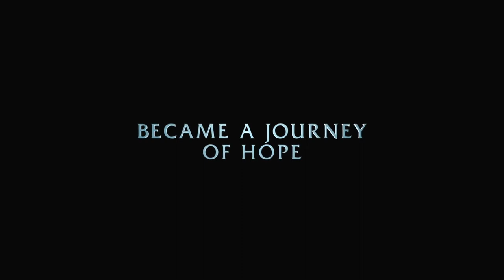Defiance 2008 Trailer HD | Daniel Craig | Liev Schreiber | Jamie Bell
Defiance 2008

Jewish brothers in Nazi-occupied Eastern Europe escape into the Belarussian forests, where they join Russian resistance fighters and endeavor to build a village in order to protect themselves and about 1,000 Jewish non-combatants.

Director: Edward Zwick
Writers: Clayton Frohman (screenplay), Edward Zwick (screenplay)
Stars: Daniel Craig, Liev Schreiber, Jamie Bell